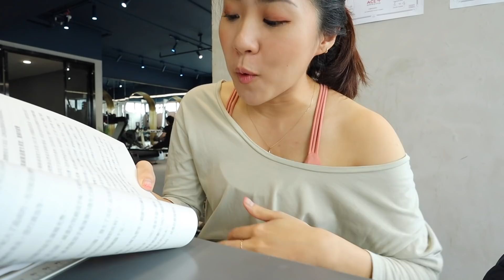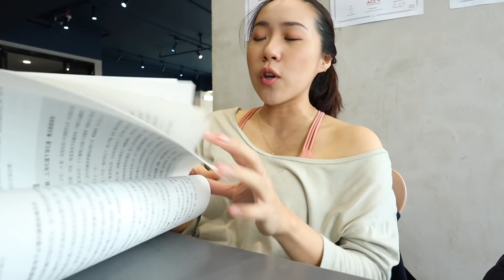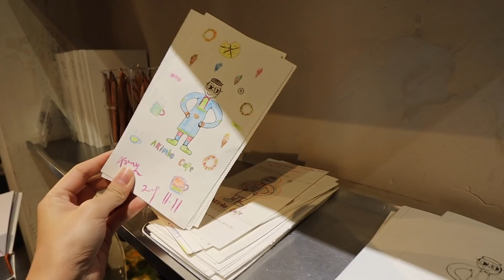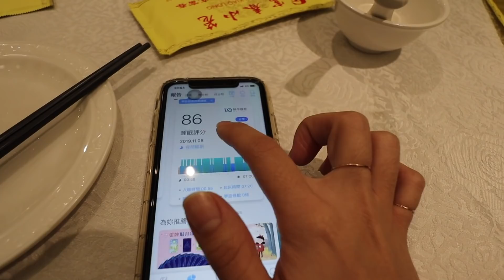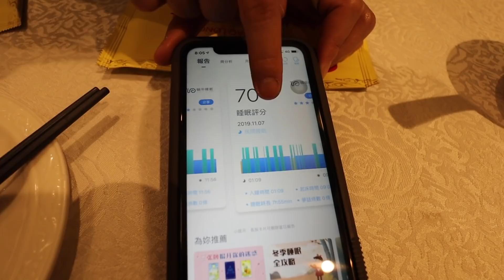【生活VLOG】感動哭😭見證Mindy完成重訓課程、找到屁多的原因了？！媽媽睡眠品質接近滿分💯 | Live an Insight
△【第五彈 旅行篇】你也會搜刮飯店用品嗎？IG生活習慣大調查
△ 泰國戰利品：多功能腮紅、文青感布包、cp值破表家飾小物，同場加映殺價小故事
△ 曼谷、清邁分開旅行！行李帶什麼 ？
△ 淘寶雙11激推購物清單！超好穿小白鞋、萌翻3c周邊小物、療癒人心居家小物
△ 超真實心得！「私密處雷射除毛」所有你應該要知道的事！ I

－ DW黑五限時活動 －
 ►活動時間：11/25-12/2)